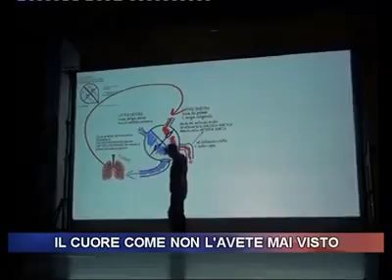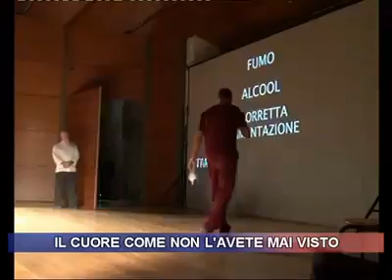LO SPETTACOLO DEL CUORE A SONDRIO